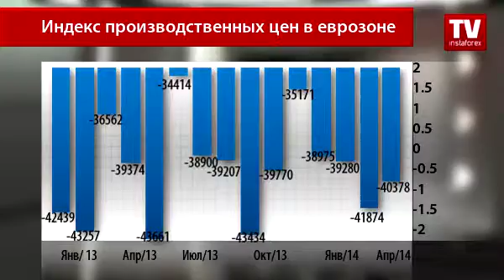Евро неукоснительно следует восходящему тренду